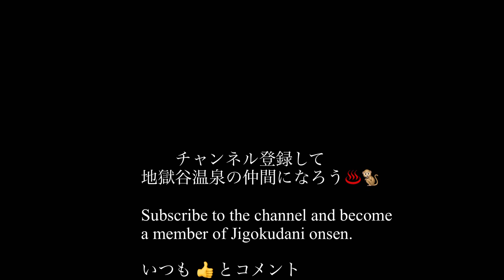【SNOW MONKEYS 】269 (Tokkuri junior) jigokudani onsen Korakukan snowmonkey park 地獄谷温泉 後楽館 野猿公苑 雪猿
Uploads from jigokudani onsen hot springs mountains  Japan  Japanese macaque snowmonkey      地 獄谷野猿公苑　地獄谷温泉後楽館　雪猿  ニホンザル

Let's become a member of Jigokudani Onsen and see the monkey's daily life together.  ↓

おはようカモシカ君
おはようトックリファミリー
やめてー
君たちは春が来れば一歳だ
トックリジュニア兄さんが、大きく見えるね。
ジュニア、何食べてるの？
それ美味しいの？
お兄ちゃんの真似
トミコ
トエイチ婆ちゃん

チャンネンル登録して地獄谷温泉の仲間になろう。こちら　↓